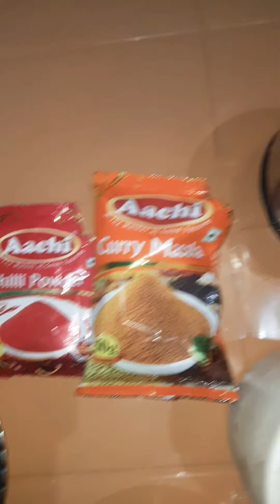momos|Mutton momos|healthy wheat momos| yummy spicy momos